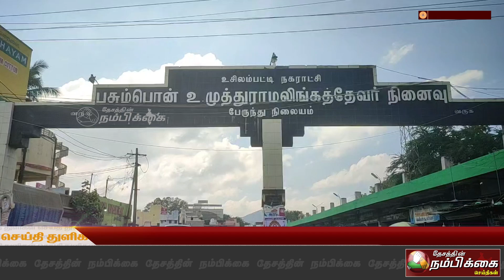உசிலம்பட்டி ஊராட்சி ஒன்றிய நிர்வாகத்தைக் கண்டித்து வர்த்தகர் சங்கம் சார்பில் கடையடைப்பு